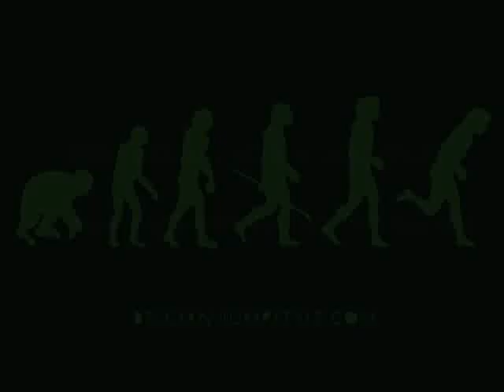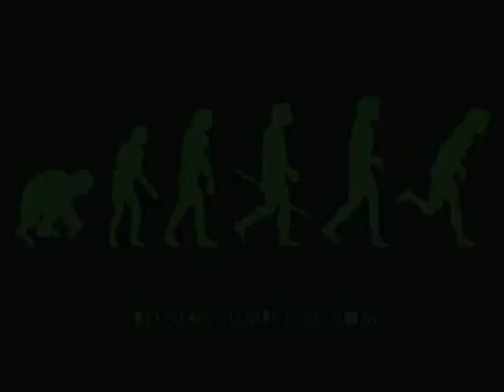Musique Jumpstyle [Part 10]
Une de plus dans l'inventaire ^^